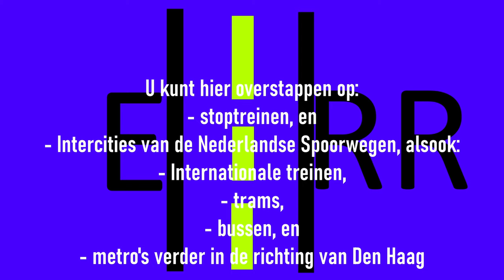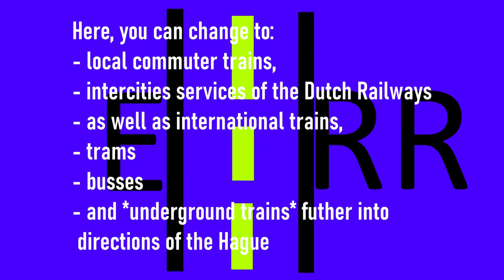Nicolavanbemmel1 Nederland presenteert: Rotterdam Centraal NL/Rotterdam Main railway station ENG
Hallo, leuk dat je mijn video's hebt geselecteerd. In deze video presenteer ik u:

Rotterdam Centraal metrostation, de doelen, theater Rotterdam, Rotterdam tourist information. Overstapmogelijkheden:
- Stoptreinen
- Intercity's van de Nederlandse Spoorwegen
- internationale treinen
- tram's
- bussen
- metro's verder in de richting van Den Haag (Metrolijn E)

WIl je mij benaderen via al mijn anderen sociale media kanalen???
Word lid van mijn Telegram dialoog chat, en ga in dialoog